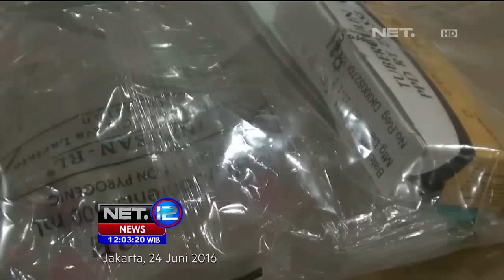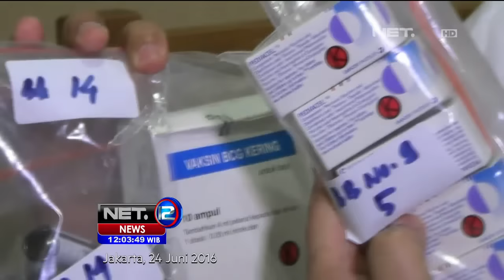Polisi Tetapkan 16 Tersangka Vaksin Palsu - NET12